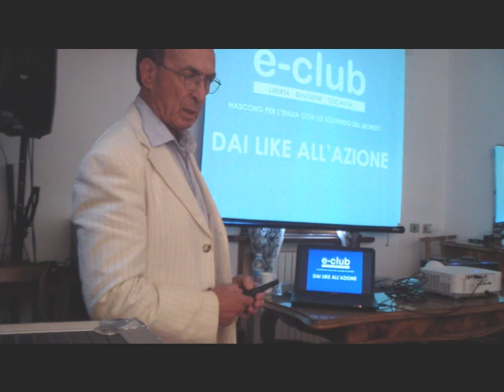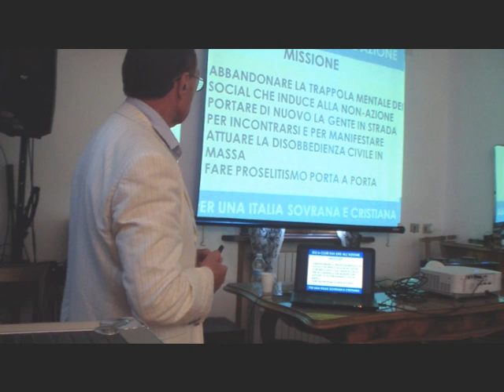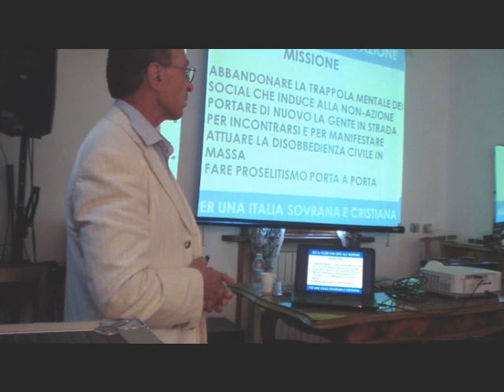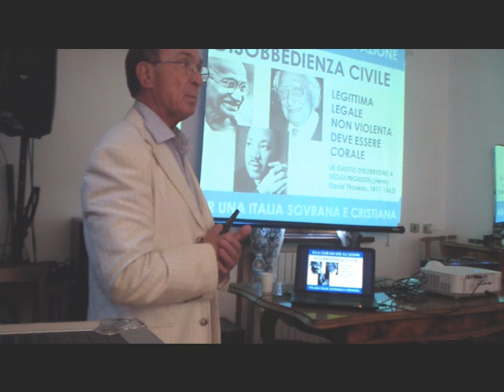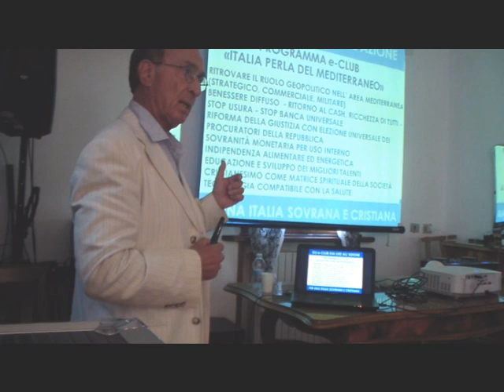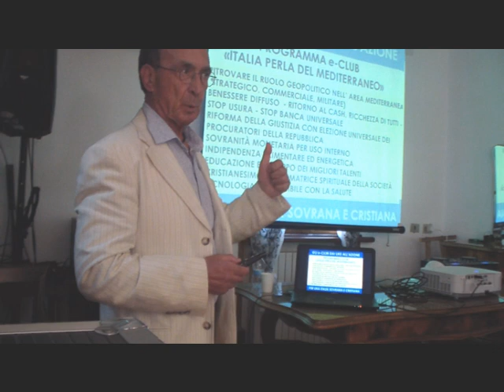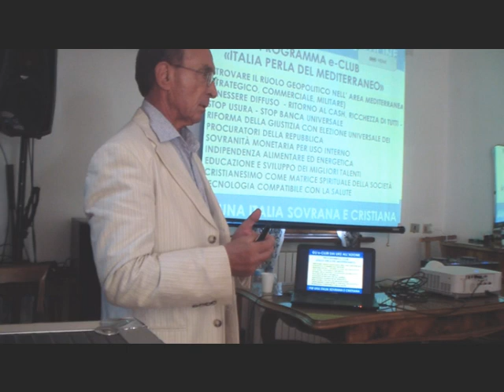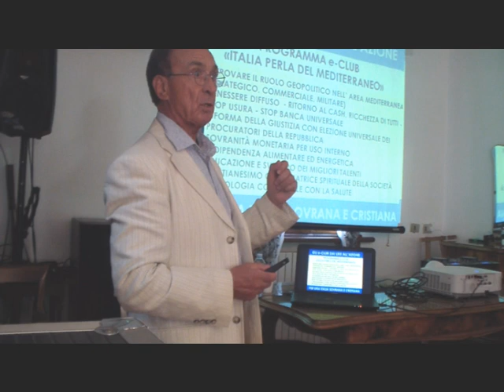FONDAZIONE E-CLUB BOLOGNA